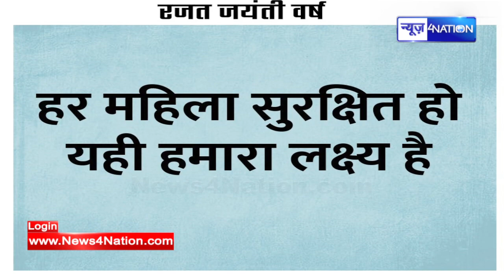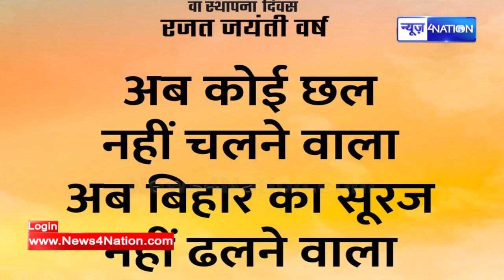Lalu Yadav और Tejashwi Yadav का संदेश सुनिए, जोश भर देगा | News4Nation